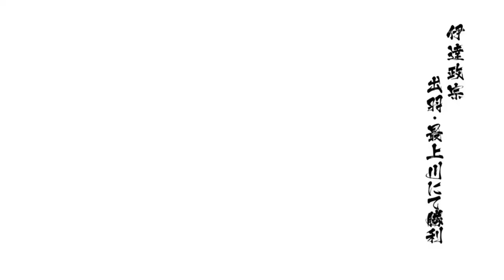BASARA 4 - Masamune Date VS Yoshiaki Mogami 2